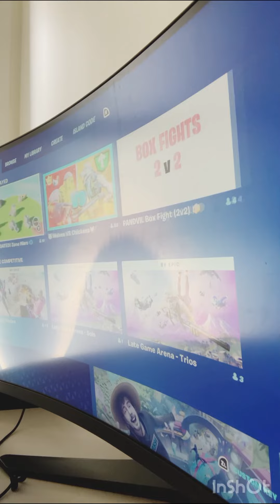Playing Fortnite but I reversed the start